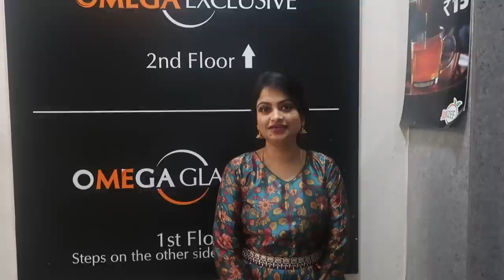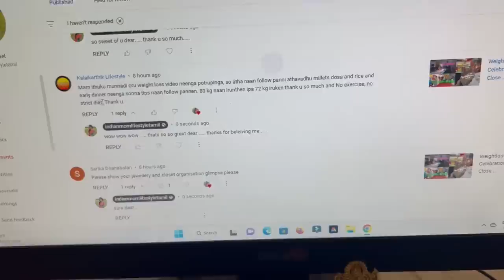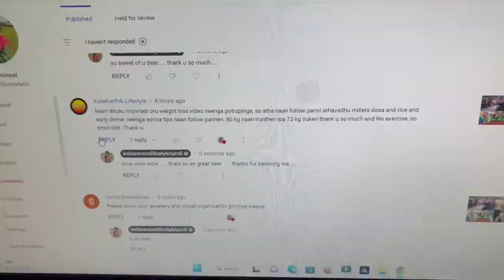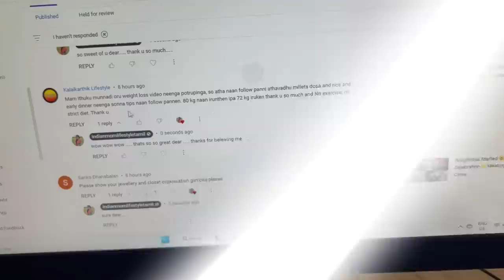Vlog⭐️Fun Shopping⭐️Kitchen⭐️Yummy Lunch Box Recipe⭐️My Current Weight⭐️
Hair Extension From